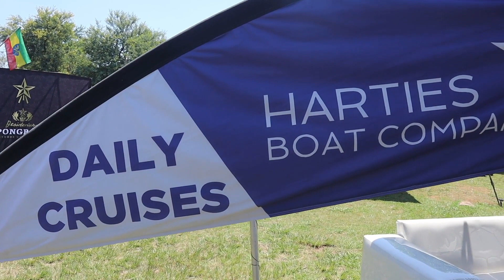The Alba Launch